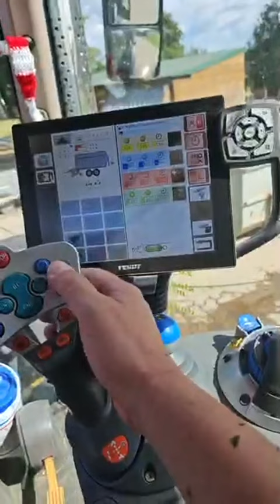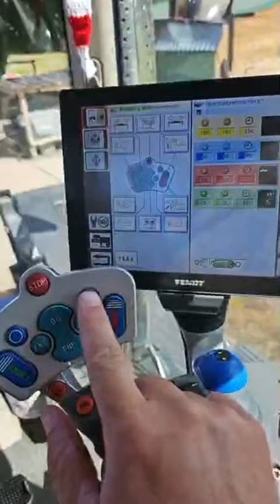Automatisch die Messer schleifen? Ja das geht! Fendt Tigo 90XR